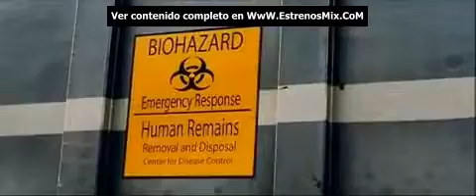Infectados (Carriers) - Trailer Español Final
Terror. Thriller apocalíptico / SINOPSIS: Un virus mortal se ha extendido por la Tierra. Cuatro jóvenes se dirigen a una apartada playa del Golfo de México en la que se refugiarán hasta que pase la epidemia. Film de terror apocalíptico dirigida por dos prometedores jóvenes catalanes, los hermanos Álex y David Pastor. Con "La ruta natural", Álex Pastor consiguió el Premio al Mejor Cortometraje en el Festival de Sundance. Protagonizada por Chris Pine (el Capitán Kirk de "Star Trek") y Piper Perabo (El truco final, El Bar Coyote)